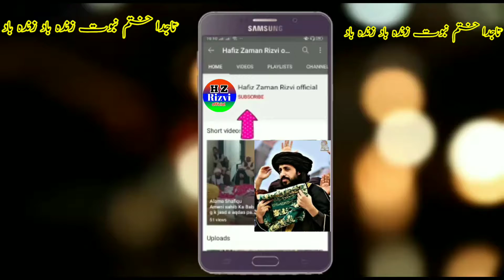لاہور مرکزی دھرنے میں ایمبولینس آگئ ہیں | لاہور دھرنے کے تازہ مناظر 19 اپریل | لاہور مرکزی دھرنا